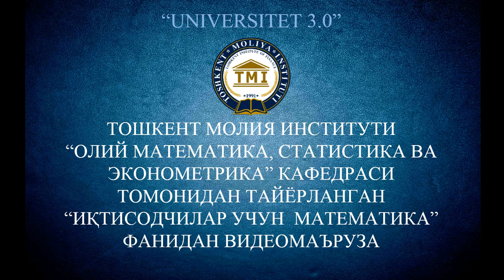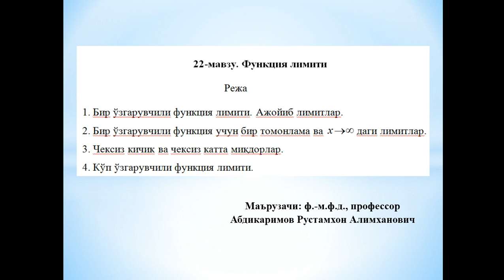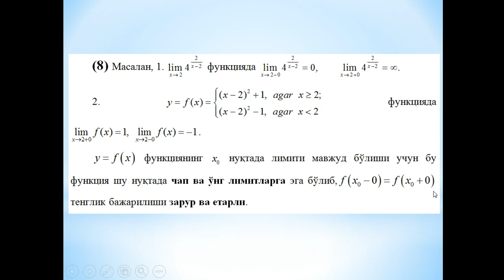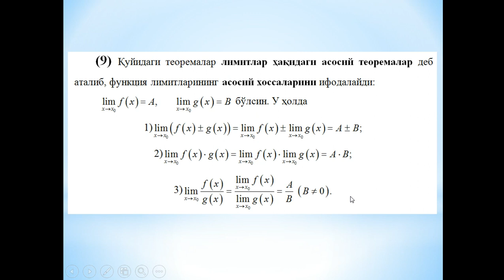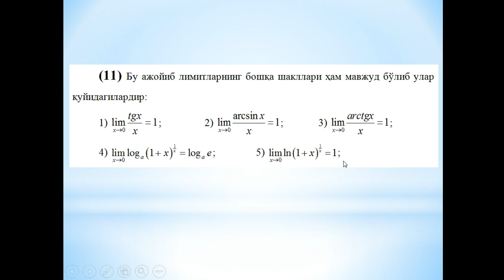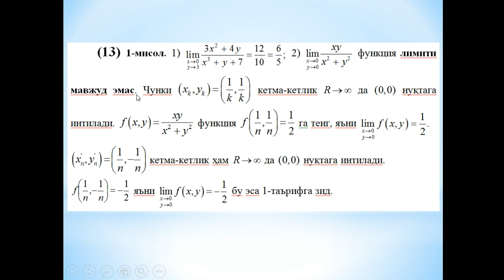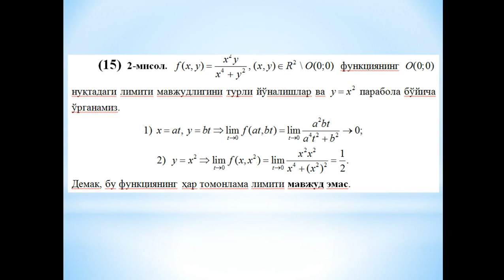VIDEO MA'RUZA. ABDIKARIMOV R. MAVZU-FUNKSIYA LIMITI